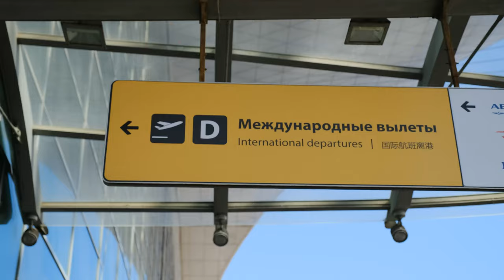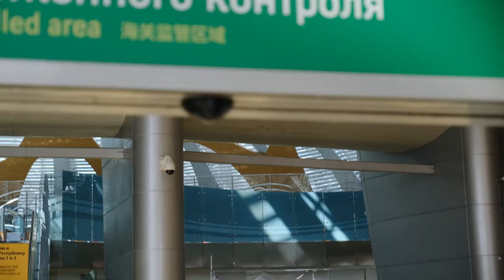Team Empire goes to Six Invitational 2021